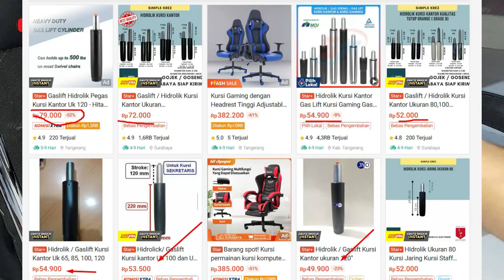Cara Memperbaiki Hidrolik kursi gaming Yang Rusak, Merosot/Turun Sendiri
Cara memperbaiki hidrolik kursi kantor, kursi gaming, kursi lainnya yang menggunakan hidrolik. cara memperbaiki hidrolik kursi kantor gaming yang merosot melorot atau turun sendiri.

Link pembelian dibawah ini, ingat !! saya bukan penjual, saya juga pembeli, & saya hanya mempermudah anda mendapatkan link olshopnya :